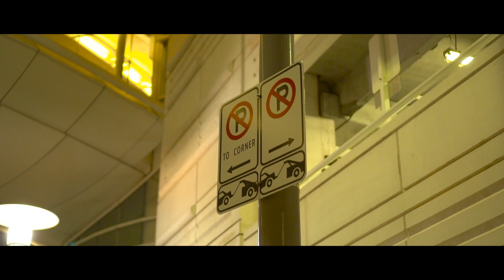Dodge Chargers |Scatpack & Daytona| VD Films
Hey guys hope y'all enjoy today's video that i shot in Houston TX had an amazing time and i want to thank @1sikbee and @htx392_daytona for having me come out to film these two amazing cars. VD Films